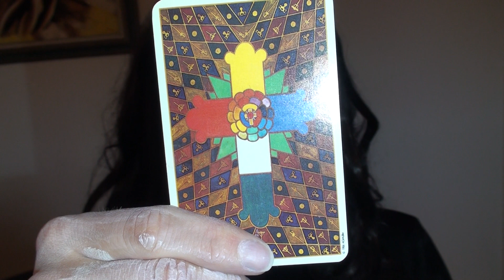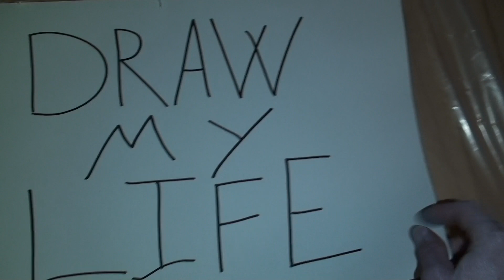Tall Pale Stranger - Draws His Life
Tall Pale Stranger finally reveals it all, and draws his life, thorough and honest to the core --- write below what you enjoy about it most?

Composed by: Tallpalestrangnig and Andreas Bay Kønig
Produced by: Andreas Bay Kønig

My YouTube setup:

Cameras:
Sony FDR-AX53

Sound:

Sony FDR-AX53

Computer:

Intel Celeron CPU E5-2670 8 cores
16 GB ram

Accessory:
Imagination

Software:

Avid Media Composer 8